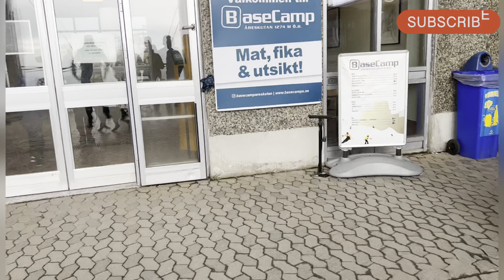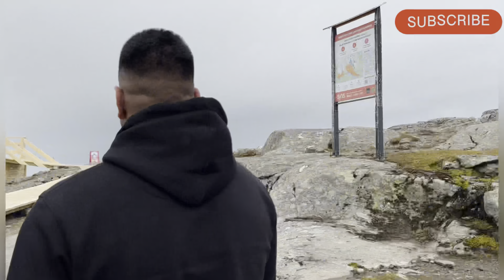Åre Sweden Enjoy | Sweden में यह नही देखा होगा आपने कभी | Foreigner Punjabi | New Sweden ARE Vlog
ARE Sweden Enjoy | Sweden में यह नही देखा होगा आपने कभी | Foreigner Punjabi | New Sweden ARE Vlog

ARE Sweden Enjoy
ARE Sweden Enjoy
ARE Sweden Enjoy
ARE Sweden Enjoy

Cyprus mat Jana
Cyprus jaate hi pad sakta hai panga
Cyprus ki sarkar ne kiya elaan
Sarkar Cyprus ki sarkar nikal rahi hai India walon Ko
Cyprus ki sarkar nahin ghusne deti aap apne Desh Mein
Cyprus mat Jana koi fayda nahin
Cyprus Mein koi job nahin
Cyprus Ki Kranti bhi kuchh khas nahin
Cyprus Mein jaane Se achcha hai Sweden chale jao
Cyprus jaane Se achcha hai ghar hi raho
canada se Sweden jare hai sab log
canada kyu chod rhe hai log
asa keya huaa canada me
Sweden ki sarkar kyu deri hai offer
Sweden Ki sarkar visa band kar rhi hai
Sweden ki sarkar visa kyu band kar rhi hai
Sweden Ki sarkar ab IELTS mangti hai
new blog video 2023
Sweden study visa blog
Sweden study visa
Sweden study visa apply
Sweden study visa kaise apply Karen
Sweden blog video 2023
Sweden viral video
Sweden tourist visa 2023
Sweden tourist visa apply
Sweden tourist visa kaise karen apply
Sweden tourist visa kaise prapt karenn
Sweden tourist Mein kaise jaen
sweet and tourist visa Mein jakar kam kaise karen
tourist visa mein job apply kaise karen
Sweden ka mahaul visa tourist
Sweden job apply
Mein jaane ke liye क्या-क्या kam aana chahie
kam kya kya ho Sweden ke andar
sarkar ne keya visa band

Follow On.